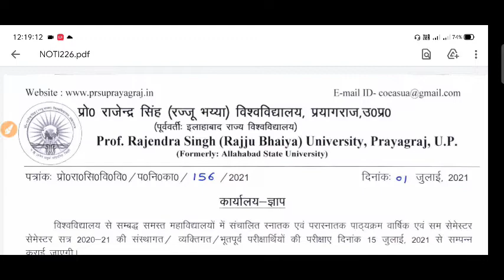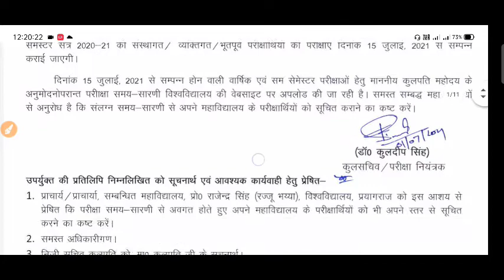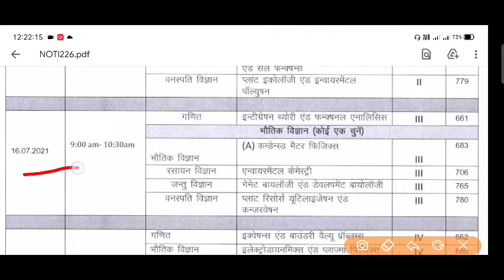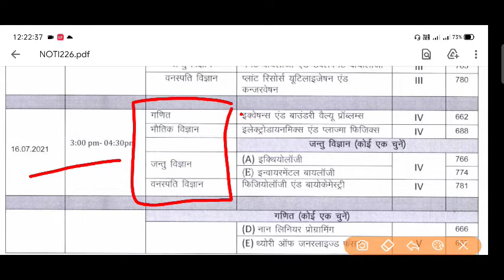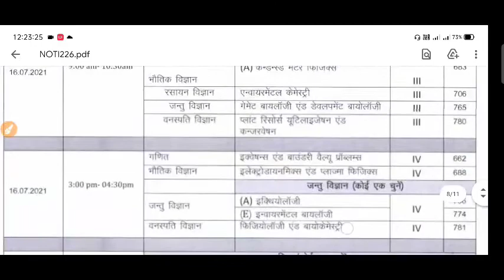State university prayagraj Date sheet 2020 - 2021।M.Sc date sheet2021।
State university prayagraj Date sheet 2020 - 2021।M.Sc date sheet 2021।